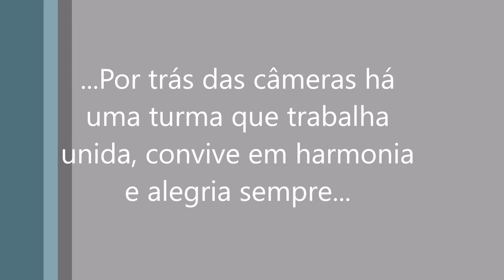Reunindo a Familia / Encontro das Primas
Um dos melhores encontros que poderia começar o 2019, que outros momentos como esse aconteçam mais vezes!